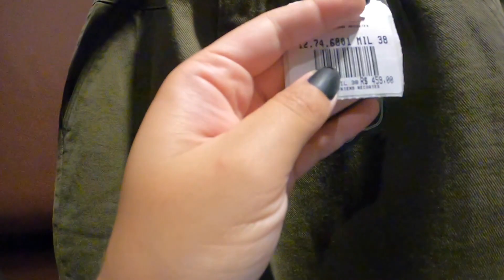#1 DAILY VLOG SP: Vida real morando em SP (O Sábado mais longo da minha vida)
Endereço: Rua Lopes Neto 15, Rua Tabapuã, 1393 - Itaim Bibi, São Paulo - SP, 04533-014

Endereço: R. João Cachoeira, 1385 - Itaim Bibi, São Paulo - SP, 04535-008

Endereço: R. Pedroso Alvarenga, 655 - Itaim Bibi, São Paulo - SP, 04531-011

Endereço: Rua Dr João Batista de Lacerda, 630, Mooca, São Paulo